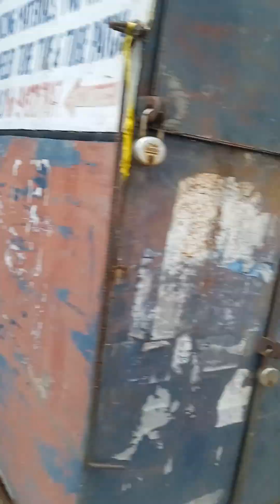8 August 2024